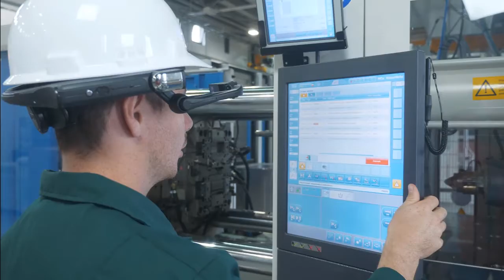AR Solutions - short promo video